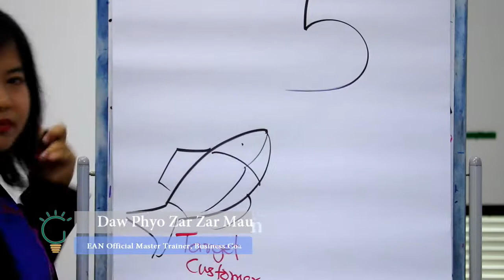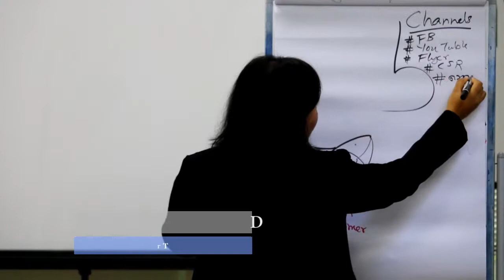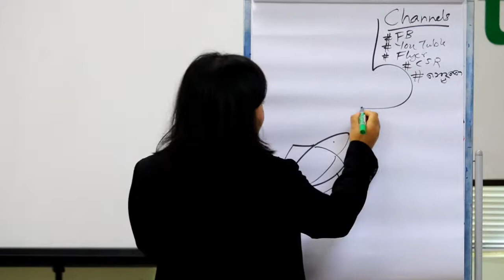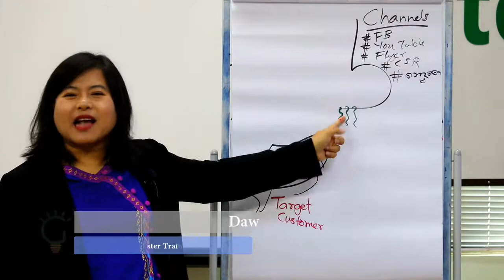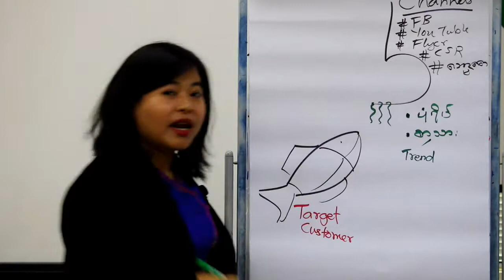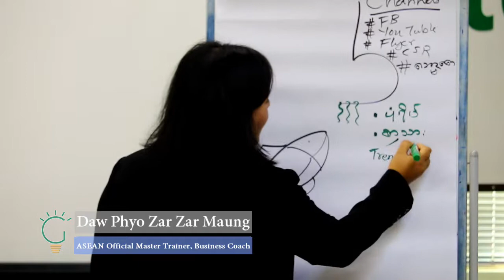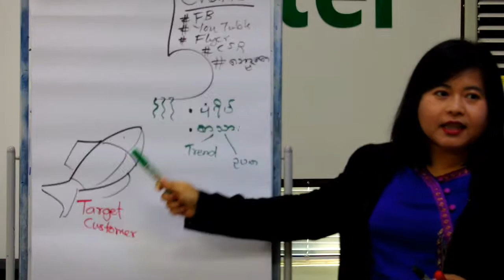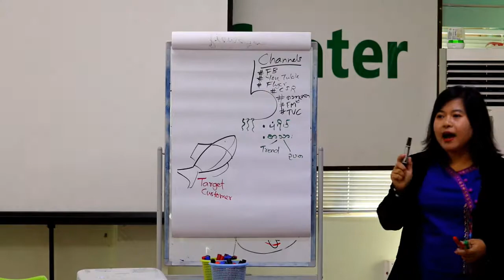Your Target Customer & How To Get Them